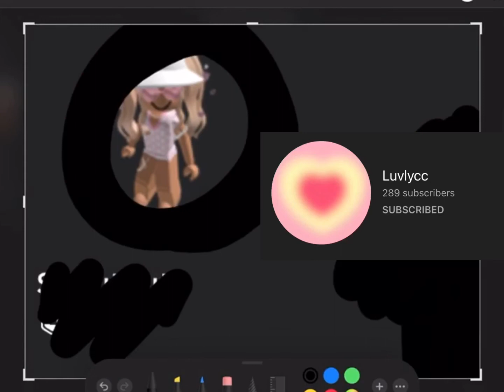Nyah nyah nyah nyah 🥺💞💅😔